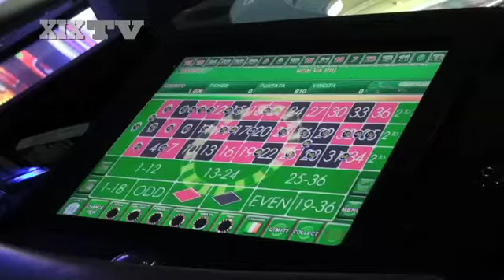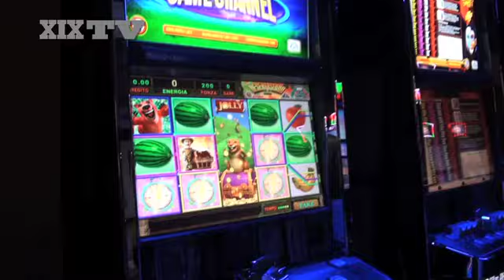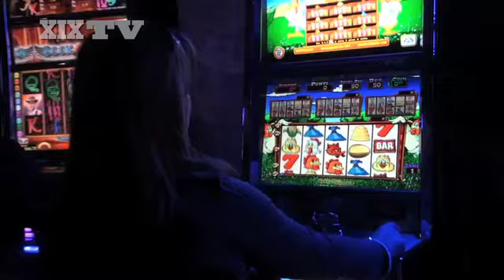Gioco d'azzardo - Un libro di Daniele Raco per raccontarlo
Il comico genovese Daniele Raco ha scritto un libro sul gioco d'azzardo compulsivo intitolato "La Gallina". Per la pubblicazione si è affidato al crowfunding che consente ai Lettori di prenotare una copia del libro prima ancora che venga stampato.